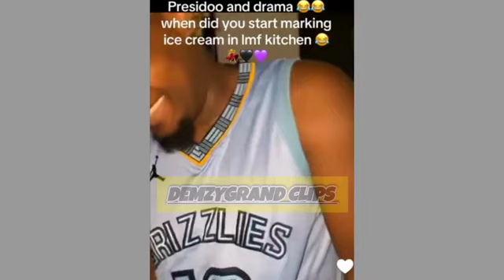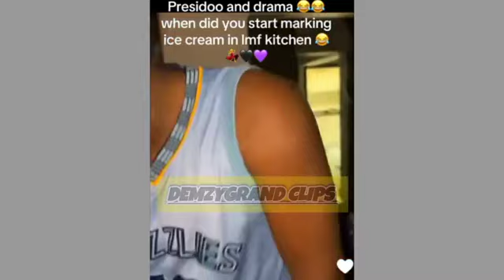Demzy Baye prepare delicious rice and stew , chicken, egg and very cold sweet ice cream for tymlez